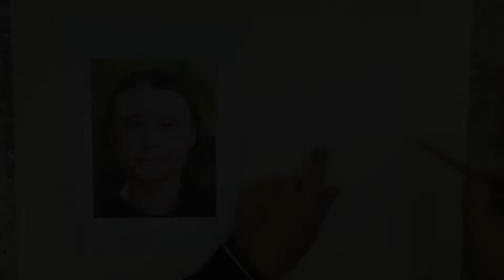Greta Thunberg Portrait Drawing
An example portrait drawing.